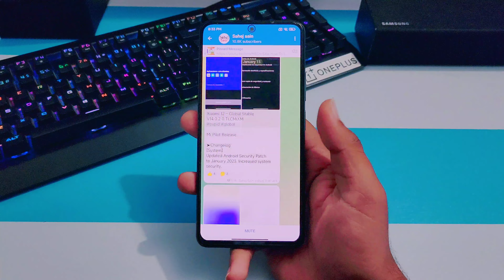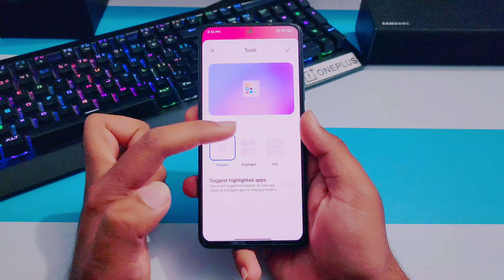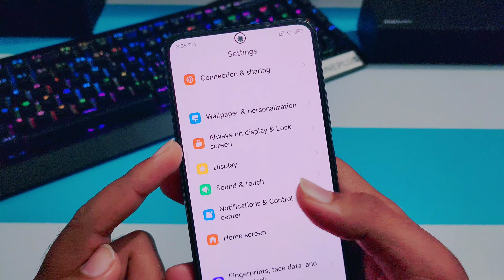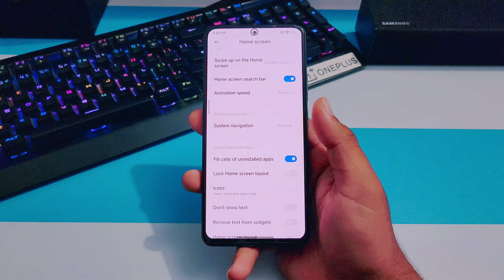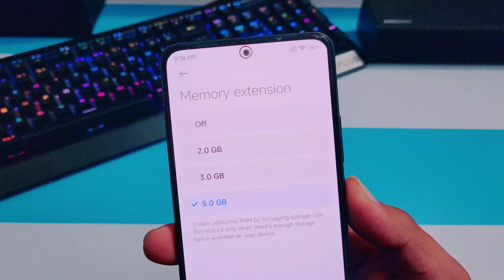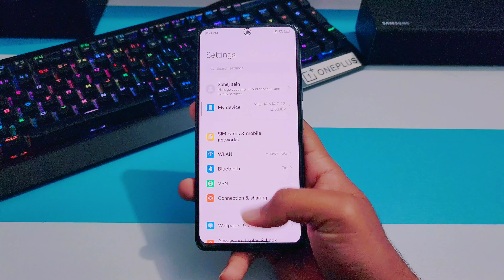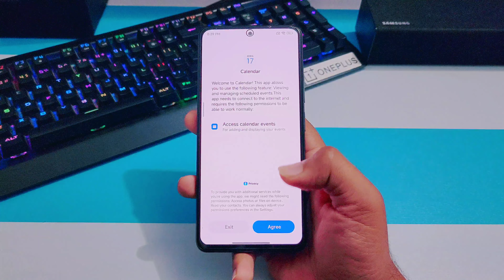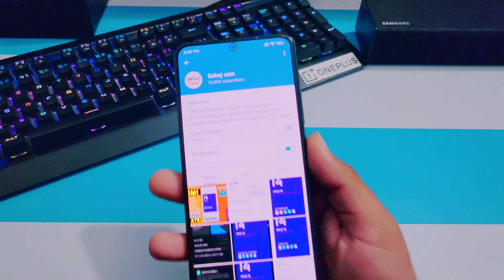MIUI 14 Official Update Features | Poco X3/Pro,Note 9,10 Pro Max,Mi 11i,11x,Ne 5G,M2/Pro, M3,M4 Pro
MIUI 14 Official Update in Any Xiaomi Phone | Poco X3/Pro,Note 9,10 Pro Max,Mi 11i,11x,Ne 5G,M2/Pro

poco m2 pro miui 14 update date in india
how to install miui 14 in poco m3
miui 14 features poco m2 pro
how to download miui 14 in poco m3
cara update miui 14 poco m3
poco x2 miui 14 update date in india
poco x3 miui 14 update date
poco x3pro miui 14
poco x3 pro miui 14 beta
poco x3 gt miui 14
mi miui 14 update
mi 11 ultra miui 14
mi 10t miui 14 update
mi 11 lite miui 14
mi 11 miui 14
mi note 7 pro miui 14 update
mi 11x pro miui 14 update